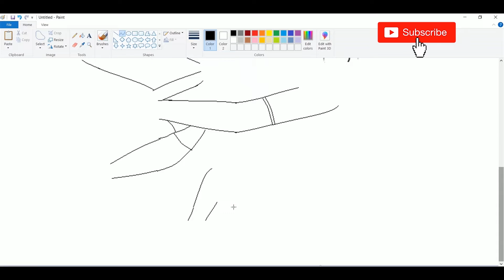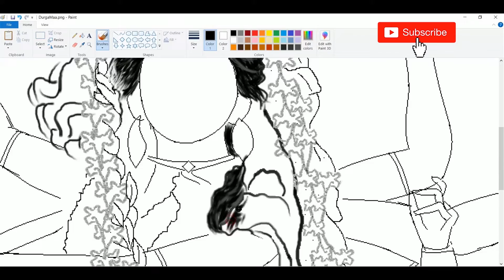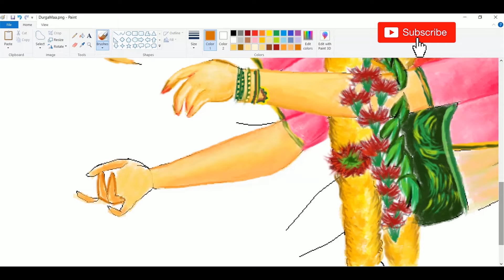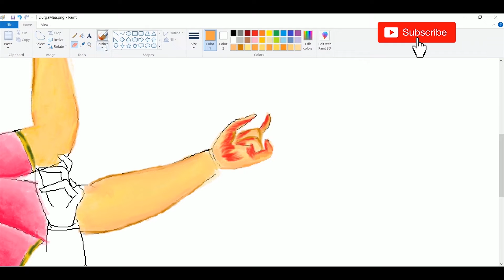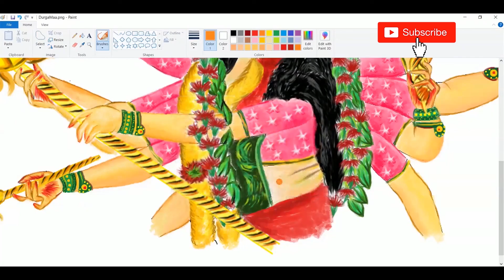How to draw Durga Maa easy | Durga Maa Drawing in Paint | Durga Puja Special Drawing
Here present How to draw Durga Maa easy in Paint. Its something Durga Puja Special Drawing. The speed paint of Maa Durga with background music/Song may blessed you. Watch it in your free times!!.

Few days to go to have our most special and big festival. Maa Durga is coming with her four children and will stay with us for few days. Those days will be very joyful to us.

The background musics/songs are purely no copyright fragmented. Below are the links of used music.

Happy Durga Puja to all in advance!!